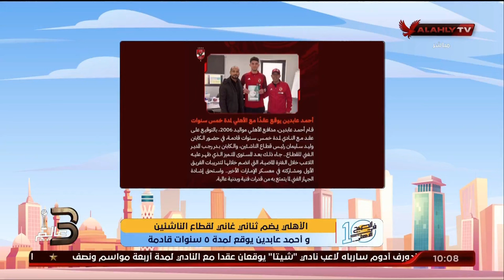الحلقة الكاملة | 10 الصبح في الاهلي مع كريم كوجاك ونهاوند سري | بتاريخ 4-2-2024